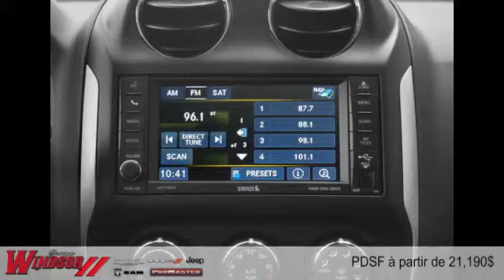Jeep Compass 2015 à Rivière-du-Loup et Trois-Pistoles (près de Rimouski et Kamouraska)